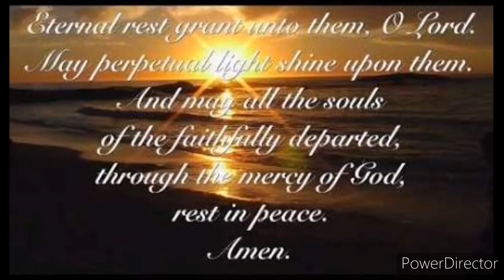Last song to Emma "Ning" Maraño (RIP)